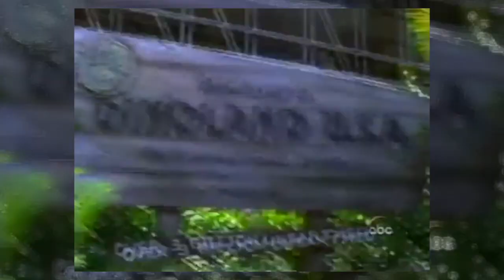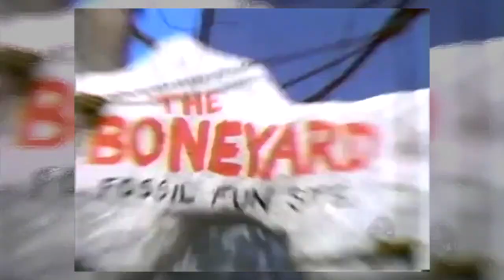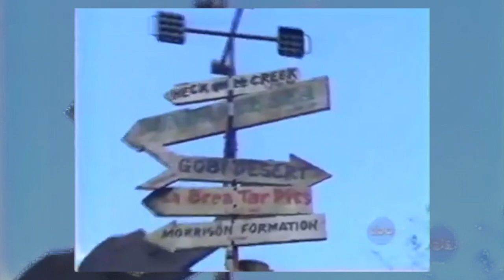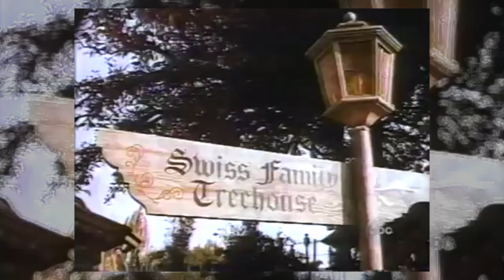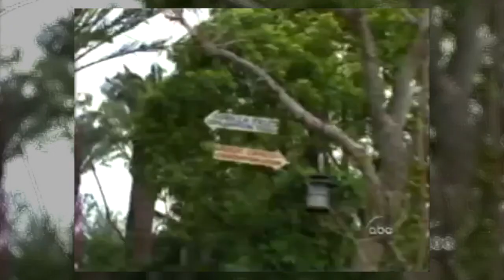1998 DAK: The First Adventure - Wonderful World of Disney - Rare Promo Video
Wonderful World of Disney - Disney's Animal Kingdom: The First Adventure - 1998

ABC TV Special aired under the Wonderful World of Disney series in 1998. In tradition that started with the series' announcement of Disneyland in the 1950's, this primetime TV special announced Disney's Animal Kingdom theme park's opening to prime time American viewers in 1998. The park had opened just four days prior, with just nine attractions.

Directed by David Straiton and Joan Tosoni. Stars Tia, Tamara, Tahj, and Tavior Mowry, Will Friedle, Danielle Fishel, Paul Rodriguez, Dr. Jane Goodall, with music by George Clinton, Lebo M, and Ladysmith.